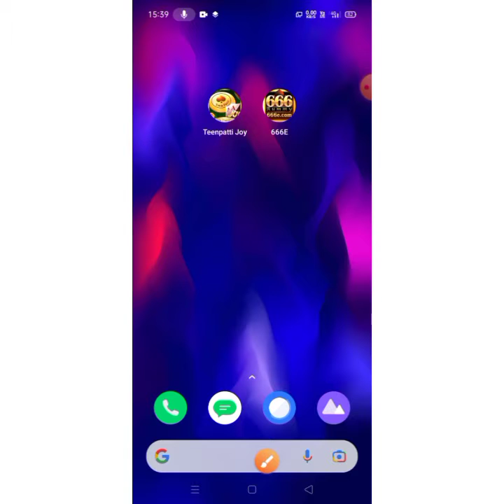new rummy earning app || rummy Real cash game || live withdrawal prof || dragon vs tiger real game